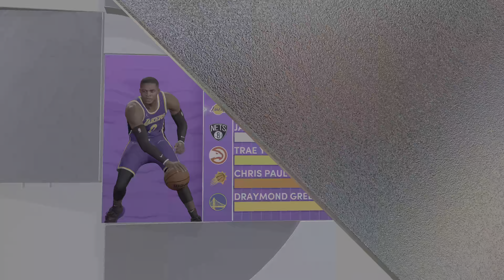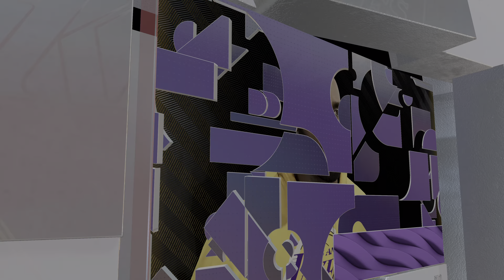Los Angeles Lakers vs Charlotte Hornets - NBA 2K22 NEXT GEN